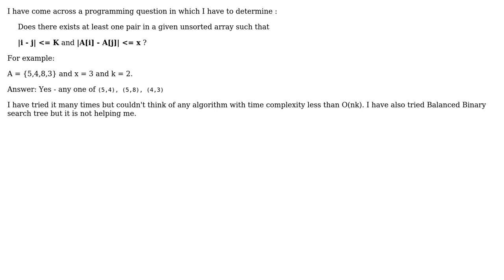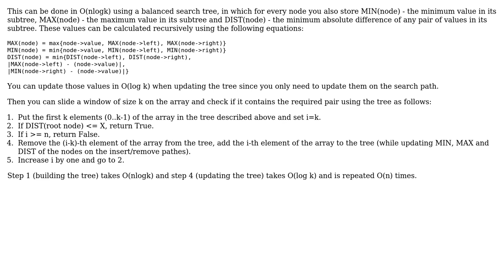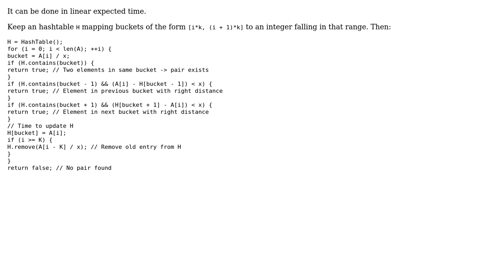Software Engineering: Find if any pair exists in an unsorted array? (2 Solutions!!)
Software Engineering: Find if any pair exists in an unsorted array?

With thanks & praise to God, and with thanks to the many people who have made this project possible! | Content (except music & images) licensed under CC BY-SA | Music | Images & others | With thanks to user Tushar Gupta user Kristian H user jerry user akappa and the Stack Exchange Network Trademarks are property of their respective owners. You are responsible for your own actions.